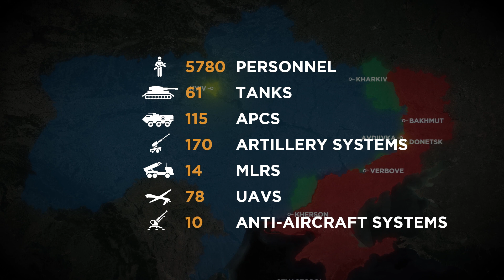Week of Fury: Ukraine Defies Russian Onslaught in New Battles (Nov. 6 - Nov. 12)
Dive into the tumultuous events of the week as Ukraine faces relentless assaults from Russian forces. From record-breaking missile launches to international political struggles, witness the highs and lows of the ongoing conflict. Ukrainian resilience, coupled with global support, unfolds in this gripping recap. Don't miss the latest developments, heroics, and challenges that shape the frontline narrative.

This video is a recollection of the events happening from November 6 to 12, 2023, in the Russo-Ukrainian War. The goal is to provide a clear and comprehensive overview of the most important changes happening both on the frontline and on the diplomatic side.

00:00 Monday, 6th of November
01:14 Tuesday, 7th of November
02:03 Wednesday, 8th of November
03:01 Thursday, 9th of November
03:39 Friday, 10th of November
04:31 Saturday, 11th of November
05:14 Sunday, 12th of November